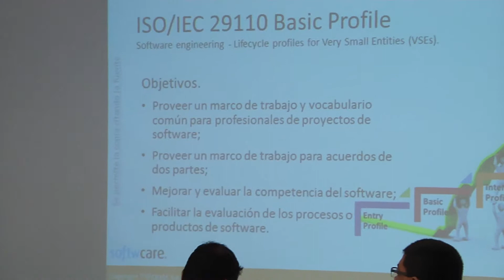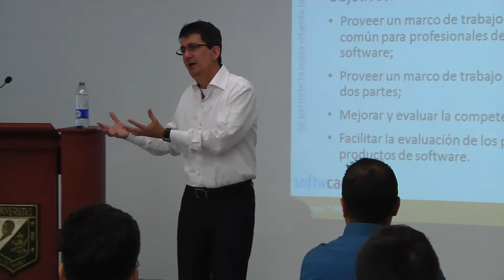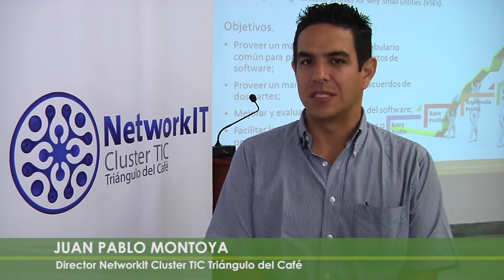UGCA te Acredita No 2 2015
Crece en posicionamiento y reconocimiento  los procesos investigativos de la UGCA